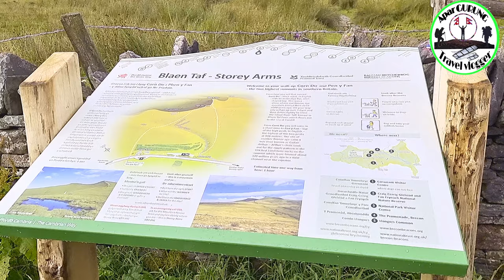PEN Y FAN / Henrhyd Falls in the Brecon Beacons National Park